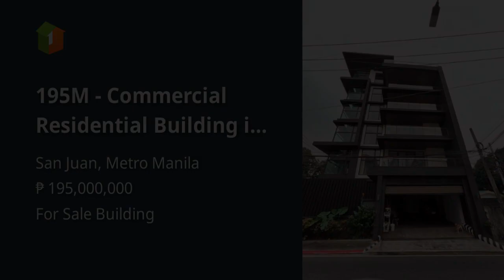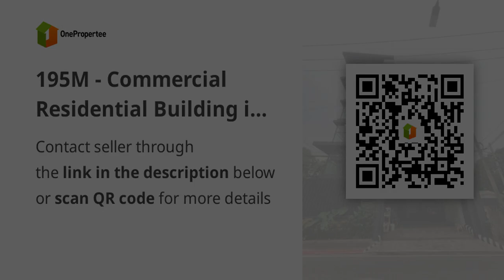195M - Commercial Residential Building in San Juan Metro Manila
195M - Commercial Residential Building in San Juan Metro Manila